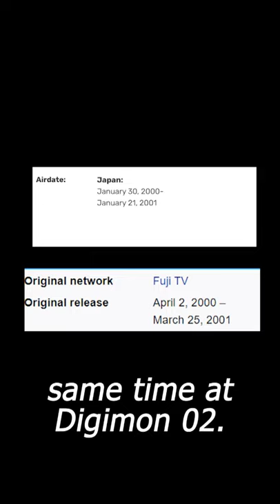Kamen Rider References in Media 3 │Digimon Adventure 02, Tamers, Xros Wars